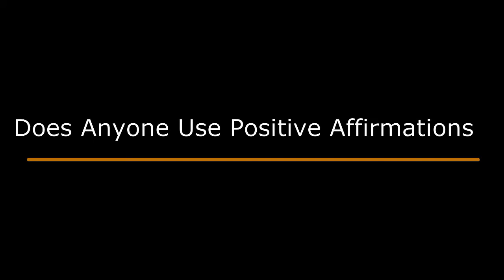The Power Of Positive Thinking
If you want to find out more about affirmations, positive thinking and how to harness the power of positive thinking, watch this!

In this week’s episode we are looking at The Power Of Positive Thinking.